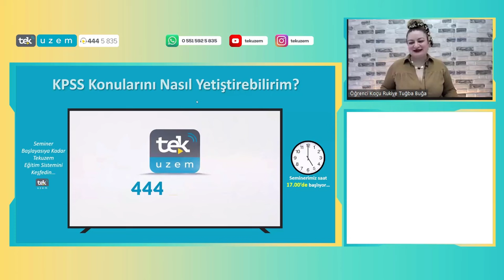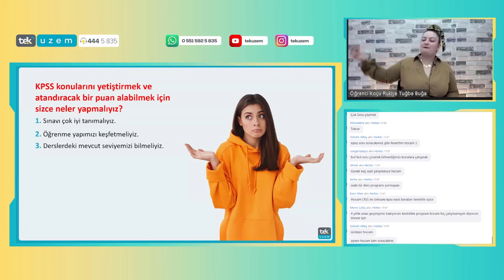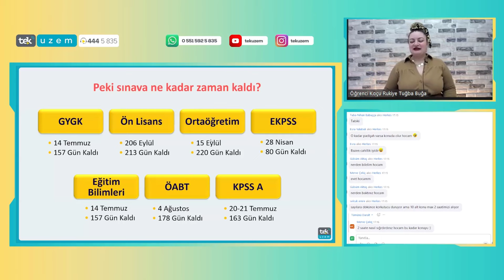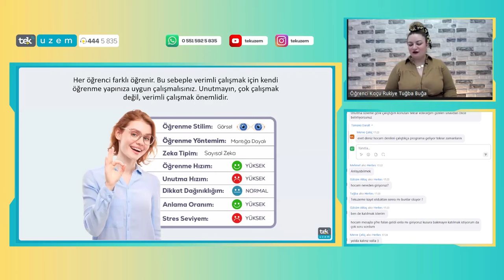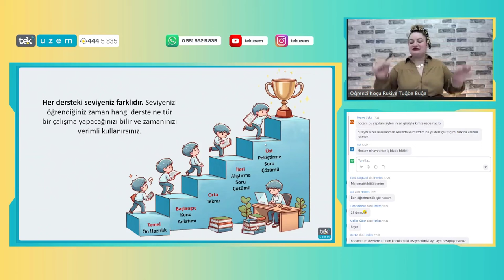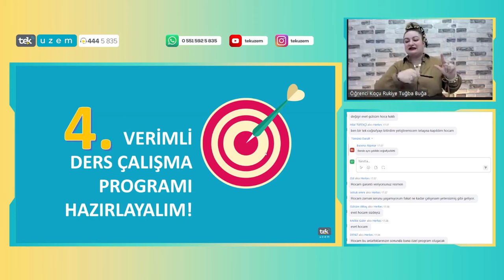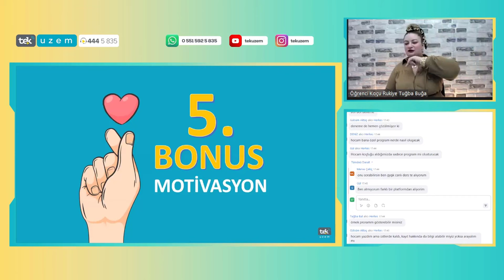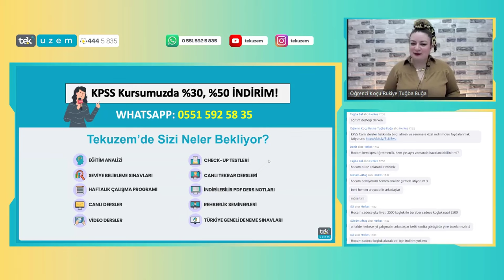KPSS Konularını Nasıl Yetiştirebilirim?